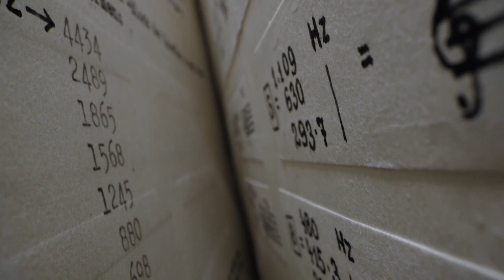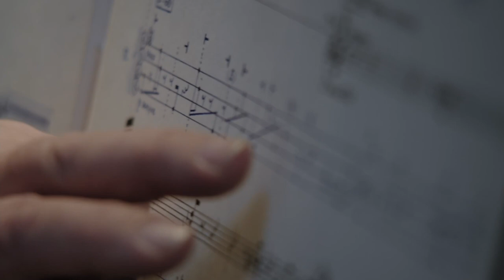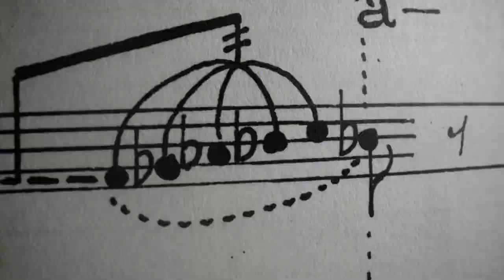"Jan Kapr. Opera dokumentalna", reż. Lucie Králová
"Jan Kapr. Opera dokumentalna", reż. Lucie Králová, Czechy, 2022.

Rewelacyjna i przede wszystkim świeża próba ukazania nowoczesnej odsłony gatunku operowego w kinowym formacie, biorąca pod lupę legendę czechosłowackiej kultury, angażując do tego zespół uznanych muzyków i filmowców. Czyż nie brzmi to jak przepis na kinematograficzny sukces?